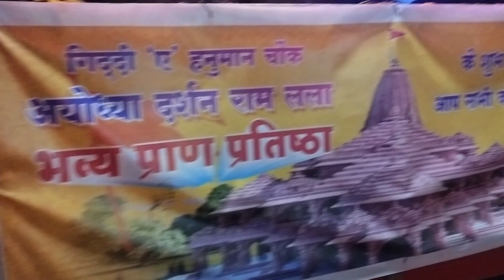रामनवमी जुलूस गिद्दी ए हनुमान चौक, हज़ारीबाग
your queries 👇

Hazaribagh RAMNAVMI
Ram Janambhoomi
ayodhya cantt
hazaribagh jharkhand
hazaribagh
ranchi
RAMGARH
jharkhand tourism
ayodhya ram navami surya tilak live updates
ayodhya ram lalla surya tilak live updates
ayodhya ram navami surya tilak
ayodhya ram navami 2024 live
ayodhya ram navami utsav
ayodhya ram navami video
ayodhya ram mandir news
ram navami 2024 live

IF YOU LIKE THIS VLOG VIDEO

APKA APNA
~ RK47~
video